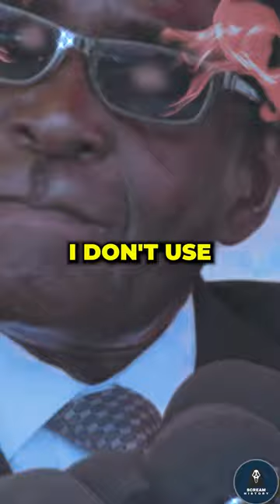Crazy Facts about Dictators that you MAY NOT KNOW YET!!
Kim Sung held the title of "Great Leader" and is often referred to as the "Eternal President" of North Korea, even after his death in 1994.
Pol Pot's real name was Saloth Sar. He adopted the name Pol Pot, meaning “The Real Cambodian” when he became the leader of Khmer Rouge.
Idi Amin ordered the expulsion of the Asian community in Uganda, giving them only 90 days to leave the country, resulting in the forced displacement of thousands of people.
Robert Mugabe had a BAD relationship with technology and once famously stated, "I don't use a computer because I don't have time to sit on a machine."
Fidel Castro was an admirer of Ernest Hemingway and had a personal friendship with the famous American author.